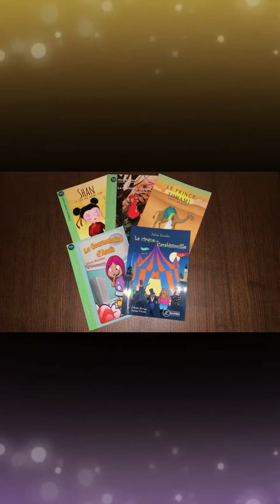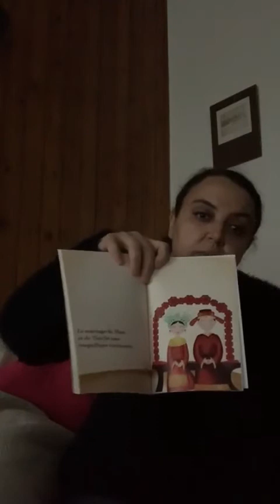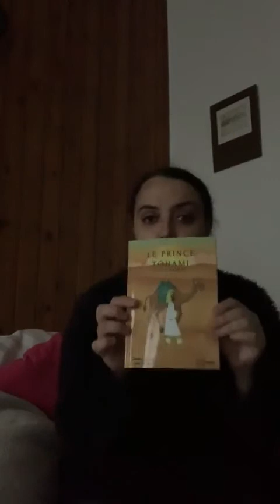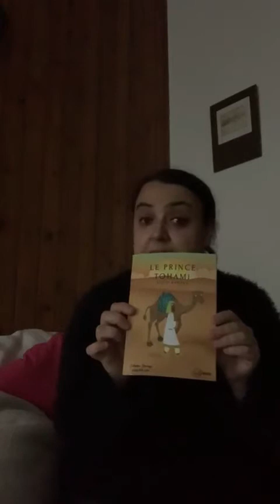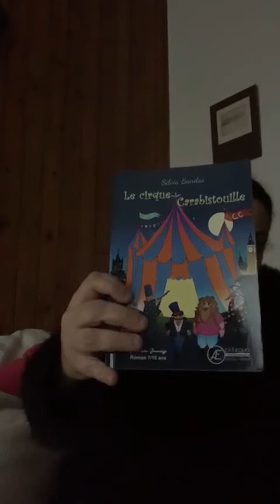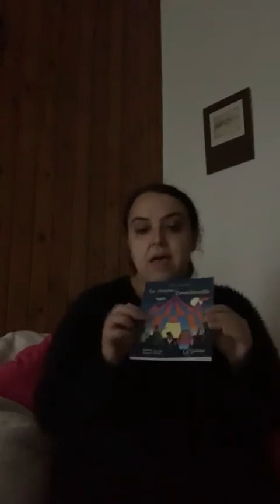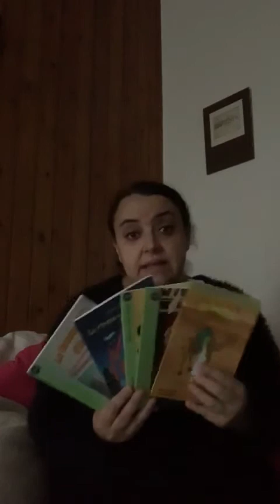Présentation de l'auteur Silvia Bandas